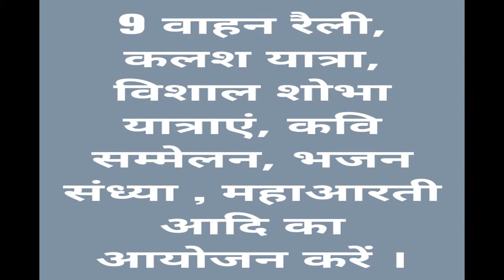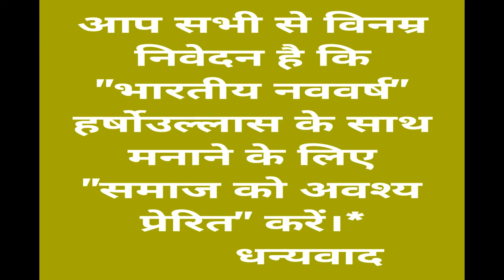भारतीय नववर्ष चैत्र शुक्ल प्रतिपदा विक्रम सवत 2076 6 अप्रैल 2019 Hindu Happy New yar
भारतीय नववर्ष चैत्र शुक्ल प्रतिपदा विक्रम सवत 2076 6 अप्रैल 2019